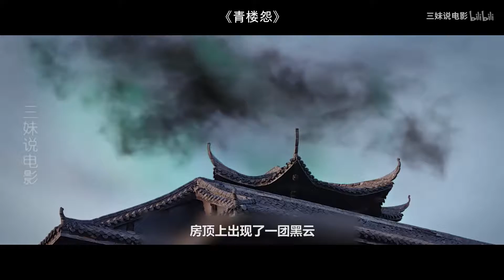弱不禁风的青楼女子，其实体内藏着可怕的妖物，专门榨干负心汉